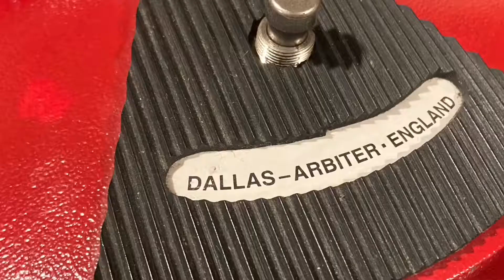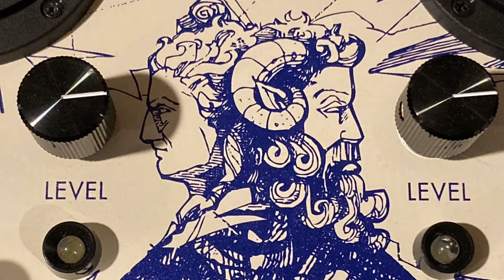FUZZ FRIDAY #27 : Walrus Audio Janus Tremolo Fuzz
Fuzz Friday #27 as seen in the group "Fuzzy Bear's House of Fuzz" on The Jump app.

Walrus Audio Janus Tremolo Fuzz

Original instrumental composed and performed by John Carli on 11/11/21.